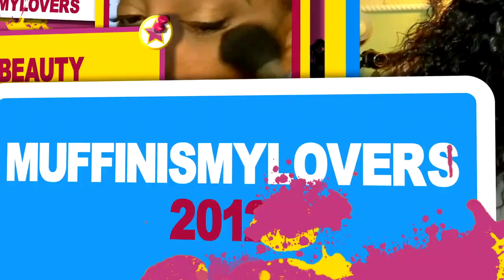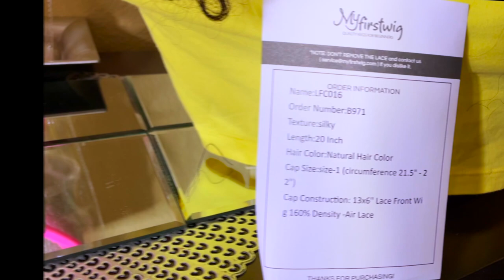MOST NATURAL HAIRLINE WITHOUT GLUE OR HAIRSPRAY GLUELESS LACE FRONT WIG INSTALL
GLUELESS Realistic Curly Wig EVER , Summer Curly Hair Care NO GLUE/HAIRSPRAY INSTALL MyFirstWig hair review tutorial no glue glueless beginner install how to muffinismylovers

√ New Air Lace - Invisible & Breathable
√ Quality Human Hair - No shedding, No tangling, Long lifespan
√ Glueless, Pre-plucked, Pre-bleached

Wig name: Kay - Deep Wave Curly Short Hair Glueless Lace Front Wig - LFC016
Cap Construction: 13x6 - 160% density, Indian Hair
Hair length: 20 inch
Hair Texture: Poppin Curls
Deep Bleached · Deep & Ultimate Pre-plucked Hairline

WRITE OR SEND US LOVE GIFTS TO:
Muffinismylovers

SOME OF MY FAVORITE SITES